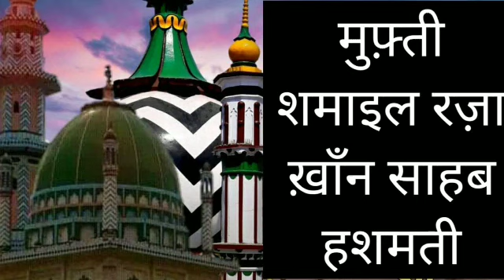SARKAR SHAMAIL MIYAN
Abul'fatah Network